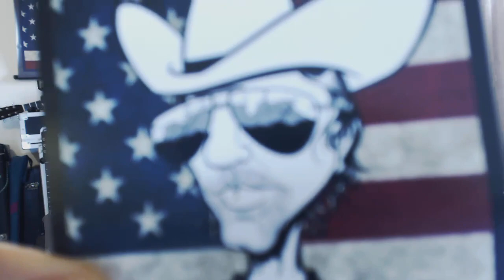TIPPING POINT: Entire West Virginia Supreme Court of Appeals Impeached for Corruption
3" x 3" Campaign Logo Stickers

Marcus Conte for United States Senator for New York:
- 100% Election Justice & Integrity